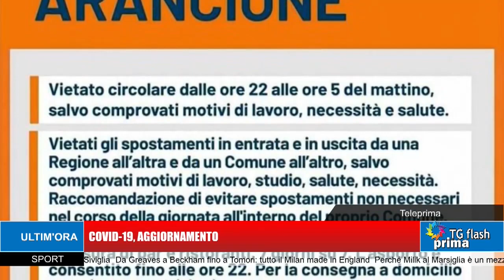TG Prima Flash Ore 18:00 (23-01-2021)